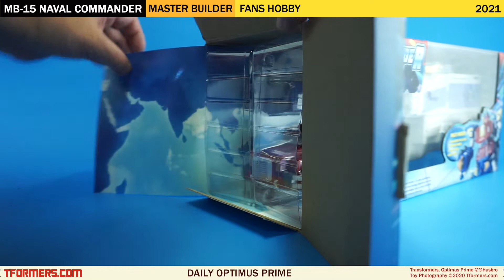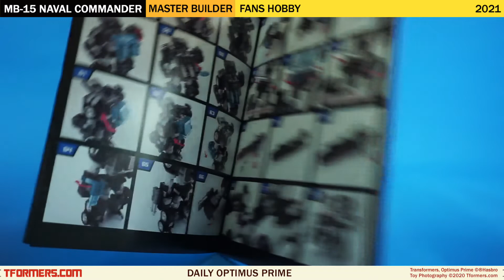Daily Optimus Prime - Fans Hobby Master Builder MB-15 Naval Commander UNBOXING!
Mint In Package (MIP) Monday kicks off a week-long look at the incredible Master Builder MB-15 Naval Commander thanks to Fans Hobby who was been nice enough to send me an early release of their totally updated homage to the Transformers Armada Super Mode class Optimus Prime and Sparkplug.